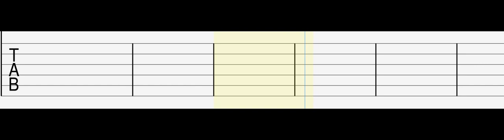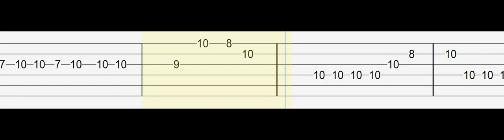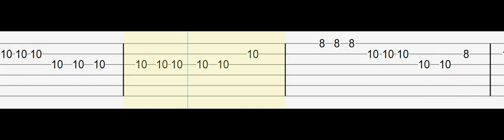BINI - Salamin Salamin - Guitar Tab Tutorial